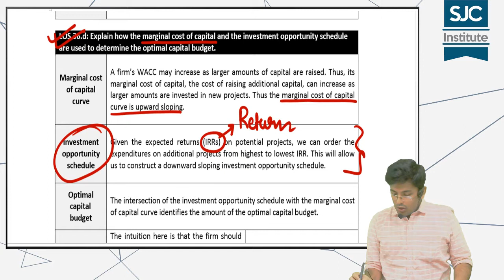CFA L1 - Optimal Capital Budget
Detailed explanation of Optimal Capital Budget for CFA L1 candidates.